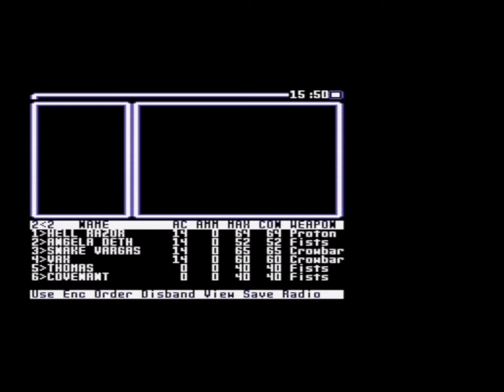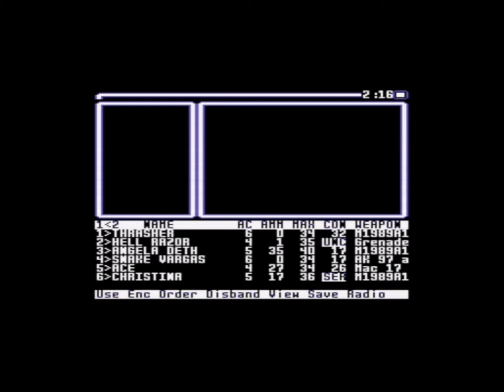WASTELAND Playthrough: Missed Content Reel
Getting close to a year later, I finally put together a collection of video clips about some of the content I didn't explore on my playthrough.  I've included timestamps because the reel is about 45 minutes.
Thanks for your patience.  I'm thinking about redoing the old Drakkhen songs I uploaded years back due to their fidelity being a bit low.  I have a few other games I've been playing, so there might be some content appearing soon.  At least sooner than this video.

Thanks for your patience. Stay safe.

Timestamps
00:12  - Highpool Massacre.  There is something unique that happens.  I wouldn't do this normally.
12:24 - Ag Station.  Can we identify/fix that radio equipment?
16:17 - Mineshaft.  Killing a Shadowclaw with a visa card.
23:52 - Opening the launch room door in the bottom of the Needles waste dump without explosives.
29:07 - I forgot all about the Scorpitron in the middle of Las Vegas.
35:21 - The resurrection bug if you refuse Fat Freddy's demand to kill Faran Brygo.
41:24 - Creating a clone in the Sleeper Base.
50:49 - I forgot to spawn VAX in Base Cochise.  This is almost as big a sin as skipping the Scorpitron!